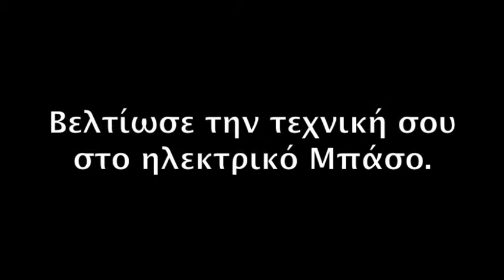Dimitris Moutafis - Bass Lessons promo video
Επικοινώνησε και κλείσε
μάθημα στο :